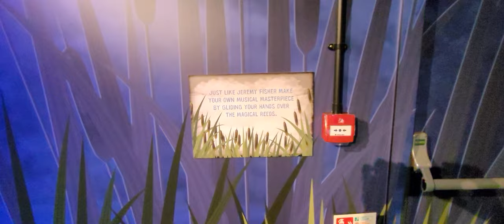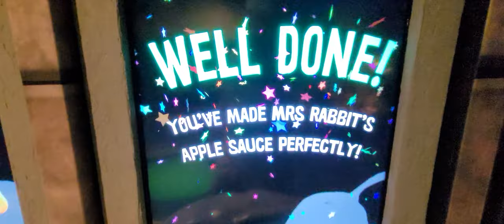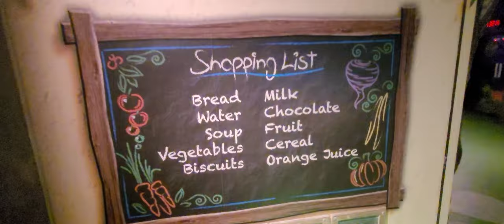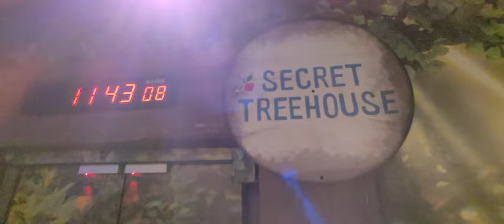A look inside PETER RABBIT : EXPLORE AND PLAY - BLACKPOOL | June 2023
A look inside the new PETER RABBIT : EXPLORE AND PLAY IN BLACKPOOL UK.

NOW INCLUDED IN MERLIN ANNUAL PASSES AT NO EXTRA COST.